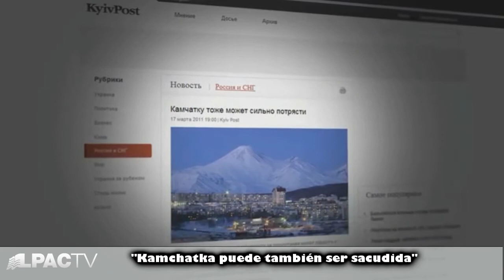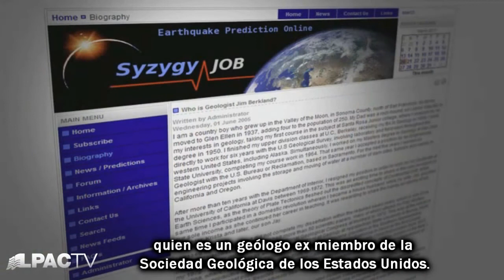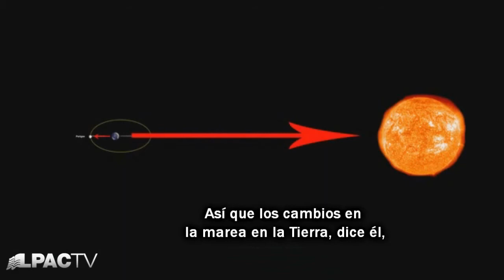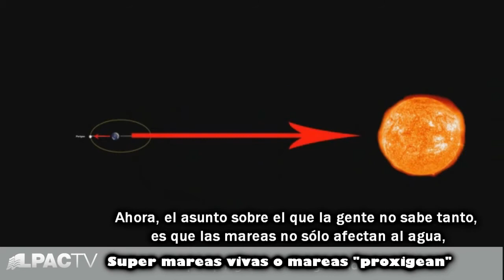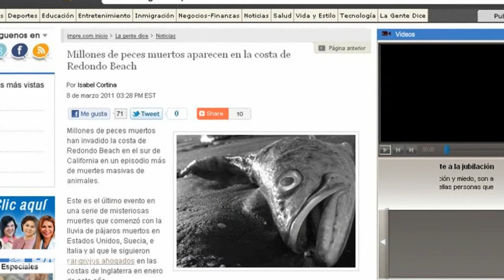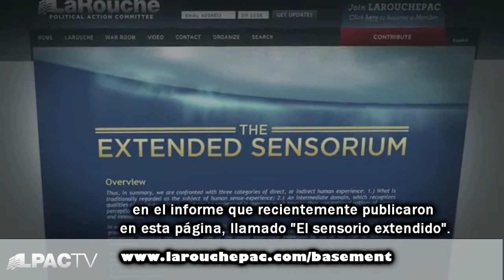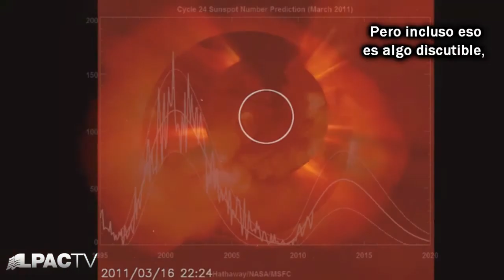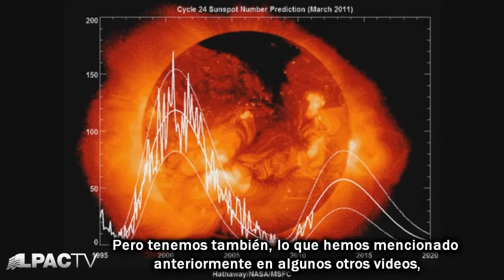Cinturon de fuego, Advertencia de Terremotos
Cinturón de Fuego del Pacífico